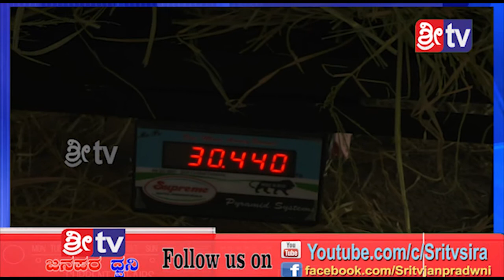Sri tv News 09-06-2019